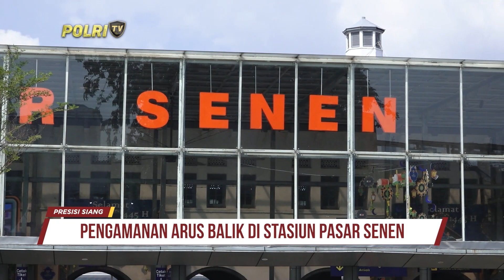PENGAMANAN ARUS BALIK DI STASIUN PASAR SENEN